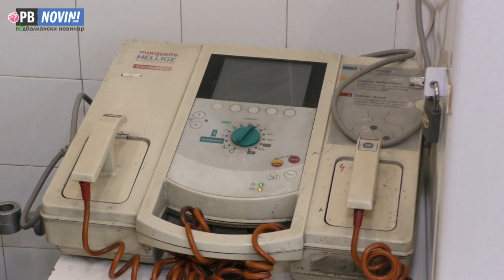От понеделник отваря врати новият кабинет в карловската болница, ще приема денонощно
От понеделник ще отвори врати новият кабинет в МБАЛ „Д-р Киро Попов“ в Карлово. Той ще работи денонощно и ще обслужва пациенти, които не са болни от коронавирус. Целта е да се направи безупречна стиковка между болницата и Спешна помощ, за да няма забавяне при обслужването на пациенти.

Отделно от това продължава да функционира кабинетът, който приема болни или такива със съмнения за КОВИД-19, съобщи на извънреден брифинг в Карлово областният управител Дани Каназирева. Най-важно по думите й е да се спазват мерките и да се пазят медиците. Вече трети ден няма нито една положителна проба в областта. Единственото огнище на заразата в Пловдивско остава в Брестовица, но там заразата е локализирана между две фамилии.
Управителянт на болницата д-р Христо Пелев каза, че за новия кабинет, за денонощната работа, ще са необходими поне 5 лекари. За това той очаква помощ от Медицински център 1, от Спешна помокщ и от медици, които работят в доболничната помощ.

Каназирева съобщи още, че в понеделник логистичния щаб в София ще изпрати на местното здравно заведение 1000 защитни костома, а Областният щаб ще дари също костюми с висок клас за многократна употреба и маски.

Кметът на Карлово д-р Емил Кабаиванов коментира, че вече 40 дни в общината няма новооткрит носител или болен от коронавирус. Той призова за отговорност и напомни, че всеки трябва да пази себе си и близките си.

От своя страна замектник-директорът на Спешна помощ д-р Димитър Христозов деклалира пълна подкрепа за начинанието в Карлово. На брифинга присъства и председателят на ОбС Карлово Доньо Тодоров.